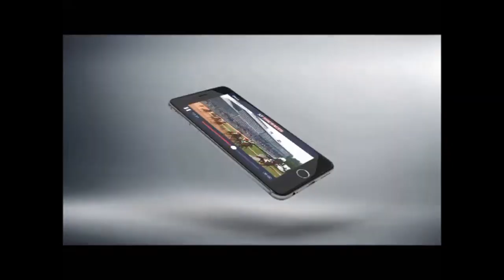Ask The Handicapper - 24th February (Part 2)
Matt Chapman asks Phil Smith some viewers' questions as things got a little tense in the ATR studio.